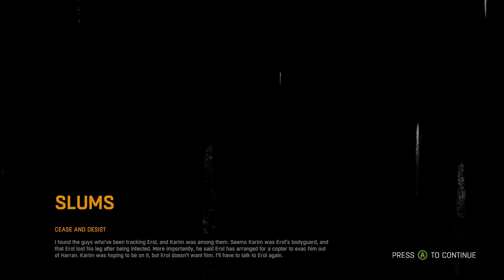Dying Light - 11 - Chillout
Welcome back in Dying Light!
 Today we will slow down a little bit - previous episode was quite a long one, packed full with action and destruction! So right now we will do exactly opposite of what the game is telling us - we will stay in Slums and chillout with our Side Quests - today we ill try to finish Big Bang Thesis from Kurt, Assault and Batteries from Tolga and Fatim, Crayons for the Kids form someone in the Tower! Also we will check out school, because after our last visit in this location, things have changed quite a lot - there are new residents here - we will for sure talk with one famous man that right now has only one leg! But he also has the ability to take us out of the quarantine!
 But before those side quests, we will talk about what happened in the previous episode!

 Dying Light is amazing game about zombies, parkour and people trapped in quarantined city named Harran! This game came out in 2015 and is still goddamn beautiful! And you know what? Game developers are still working on adding new content to this game! Both in new content that you can buy, but also there are constantly new community events, that grant you not only new weapons, blueprints or skins, but also they give you new adventures!